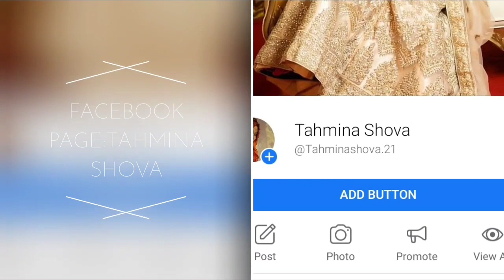Volume Layer/Fluffy Hijab Tutorial ||Easy Layer Hijab Tutorial|| Tahmina Shova💖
Today I am coming with my most favourite hijab look. I do most of the time without innercap.This is one of the fluffy hijab look without inner cap.I am pretty sure you all can do this look easily.